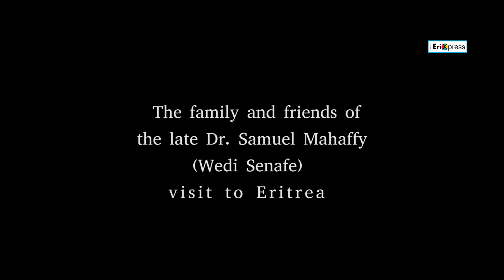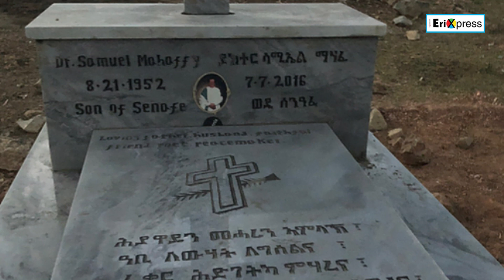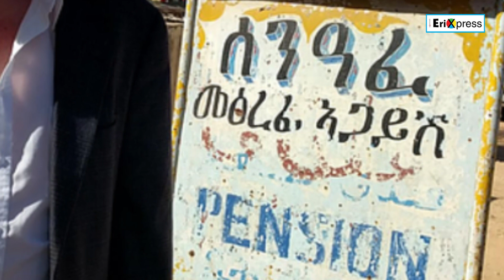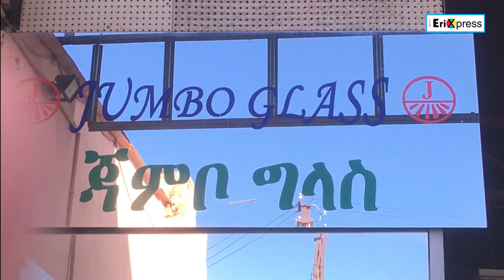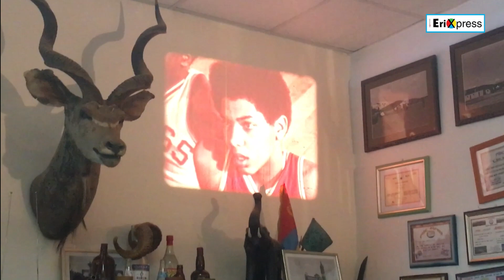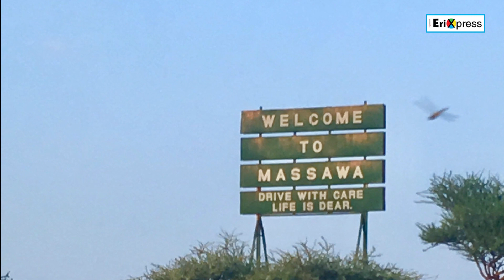Eritrea - The late Dr. Samuel Mahaffy's (Wedi Senafe) family & Friends visit to Eritrea.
Dr. Samuel Mahaffy was an independent consultant to boards of directors and executive staff. He assisted more than 500 nonprofits and was recognized for inspiring hope and awakening possibility through Appreciative Inquiry (AI). He worked with institutions of higher learning, community and faith-based organizations, and public and private agencies.

Born and raised in Eritrea, East Africa, Dr. Samuel Mahaffy brought a perspective that was enriched by his encounter with the wisdom of indigenous cultures and the sacred texts of the major religions of the world. Samuel Mahaffy organized community conversations to support immigrant and refugee communities. He worked as a management consultant, workshop leader, public speaker, and welcomed collaborative conversations with those seeking life-giving alternatives to predominant paradigms.